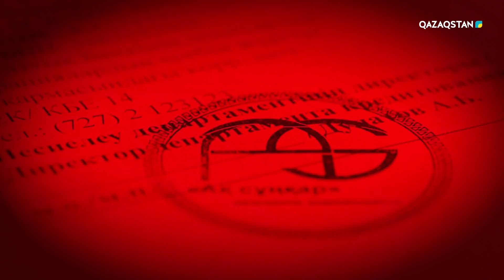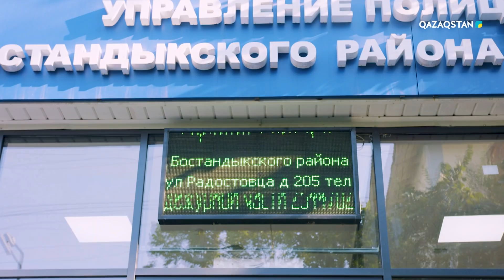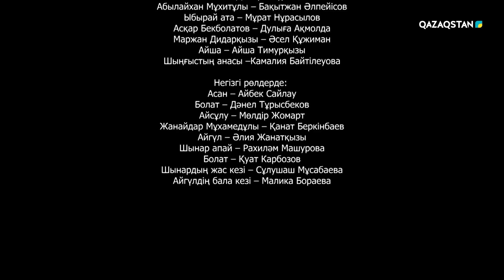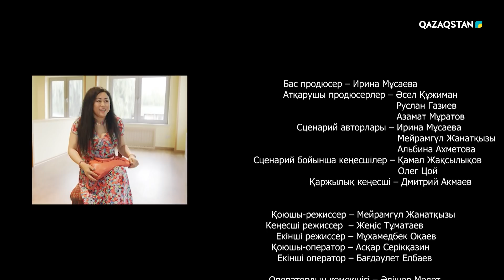«Қара таңба». Телехикая. 6-бөлім